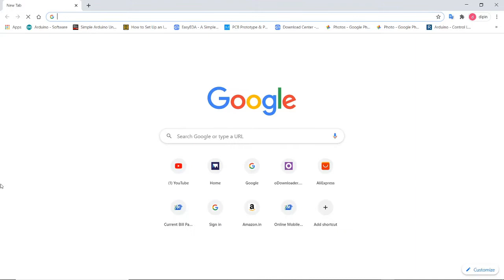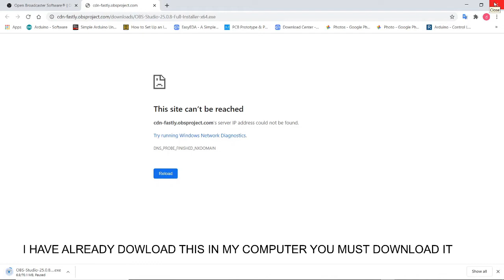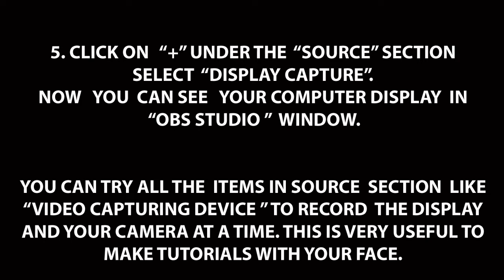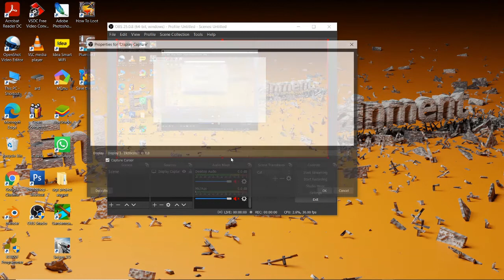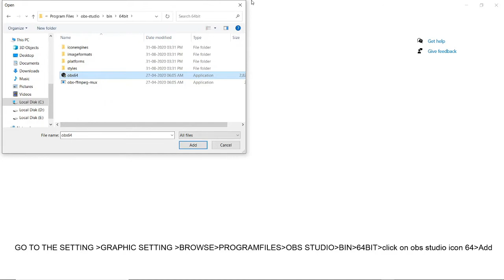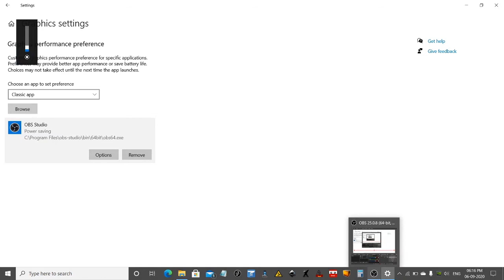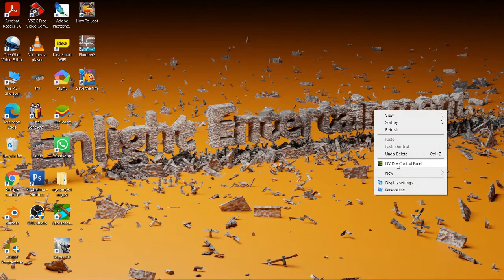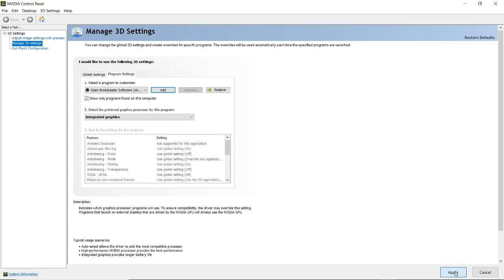How to install OBS studio Screen Recorder & fix blackscreen problem